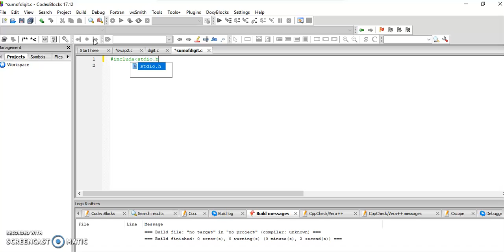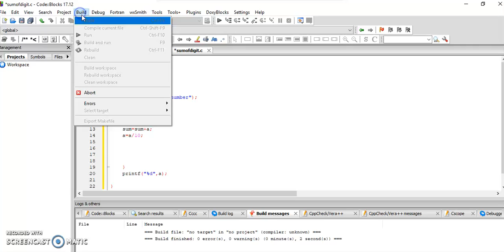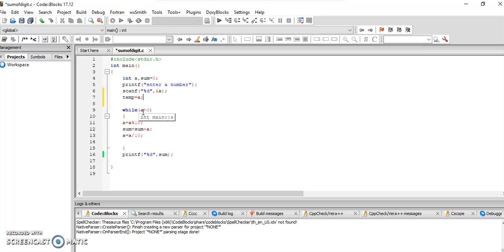sum of digit wrong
All Program in c
1) How to Add Number In C
2)how to multiply two Number in c
3)Pallindrome Code in C
4)Armstrong Code in C
5)Swap
6) Swap Without Third Variable
7)Swap In C
8)Matrix Multiplication
9)Linear Short
10)Selection Short
11)Matrix Addition
12)Exponent in C Code
13)Bubble Short
14)Password Screen
15)Prime Number
16)Natural Number Code in C
17)Factor in c
18) Fibonacci Series
19)Factorial Code in Program C
20)Armstrong Number In  Program C Code
21)Reverse Number in C Code
22)Sum Of Digit in code
23)Code Block Download And Install
24)Tubo C Download and Install
25)Substraction in C
26)Largest Number Program in C
27)Area Of Circle Program in C
28)Area of Traingle Program In C
29)Even and Odd Program In C
30)All Program In C
31)Registration and login In Php
32)How to Make a Registration and Login Form in Php With Mysqli
33)How to make a Website
Make a Website Responsive in Php